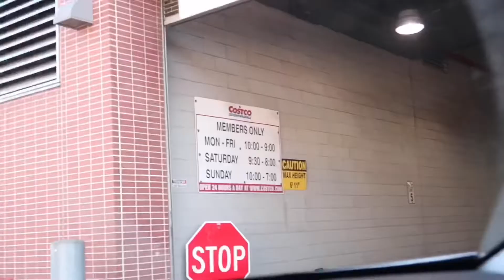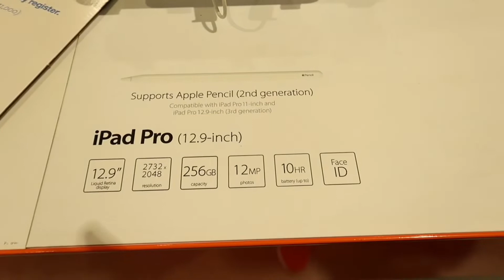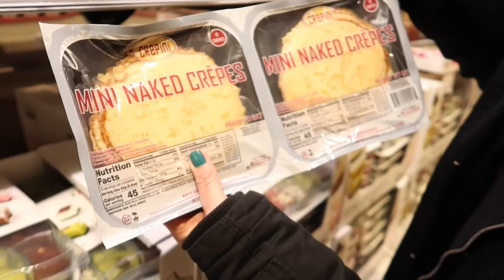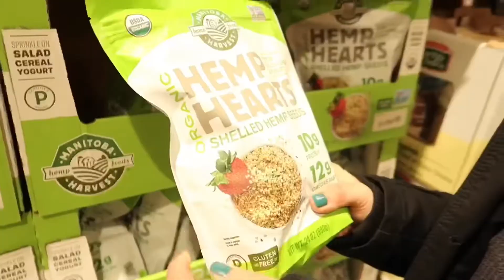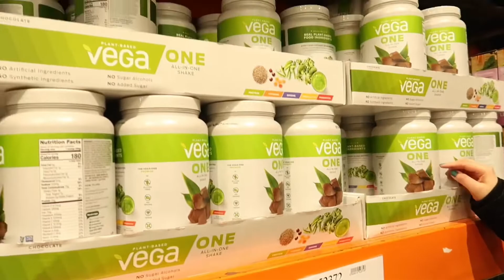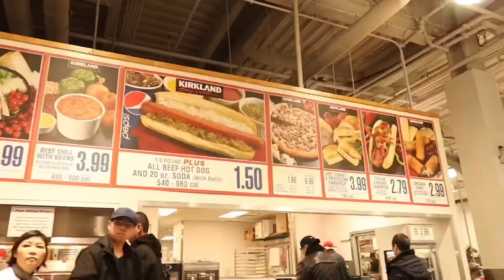ตะลุยกินในนิวยอร์ค EP. 15 ทั้งกินทั้งช็อปที่ Costco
วันนี้สะโอว์พาทุกคนมาเดินเล่นหาของกินที่ห้าง wholesaled Costcoกันค่ะ ของเค้ามีหลากหลายทั้งถูกและดี นักท่องเที่ยวก็ชอบมาซื้อของฝากที่นี่กลับประเทศกันค่ะ